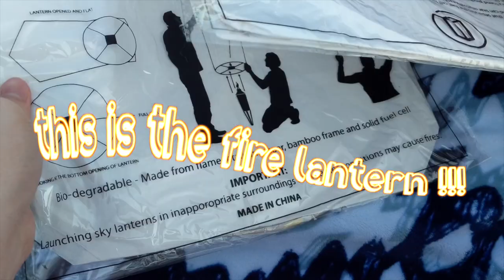what 100 fire sky lanterns look like IRL | The Lights Fest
hello 😀

My friends and I went to a fire/sky lanterns festival about a month or two ago and it was just a really cool experience. I've never seen fire sky lanterns outside of the Disney Tangled movie before so I was really curious what they looked like in real life, and I thought you guys would also be curious 😄

The lantern festival was called 'The Lights Fest', and shoutout to them for hosting the event taking into account fire and environmental safety. For those of you who are curious, this was in Thorndale, TX (at least according to Google Maps lol) which is about 1 hour away from Austin, TX.

Hope y'all enjoy the view!

Timestamps?
00:00 whoa 😮
00:15 hi 🙋‍♂️, what and why is this?
02:19 ❗ heads up! If you wanna go see it yourself
03:08 🔥 LOTs of lanterns